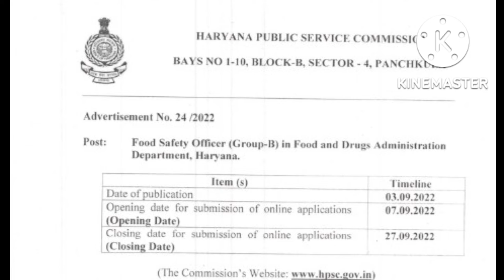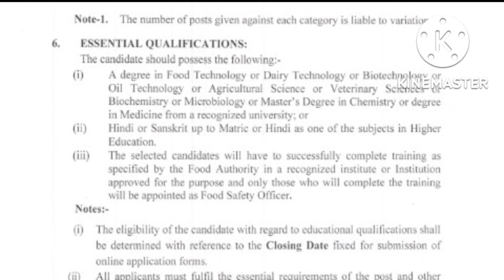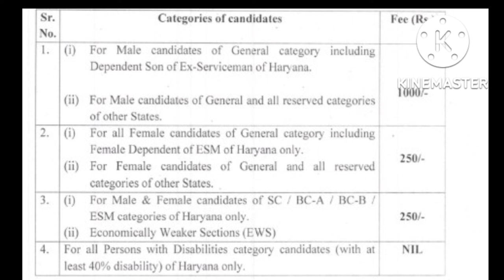Food safety officer recruitment|HPSC food safety officer| FSO syllabus & study materials|PPSC